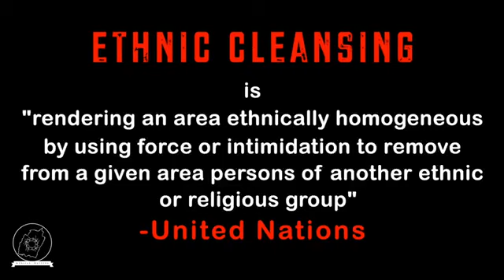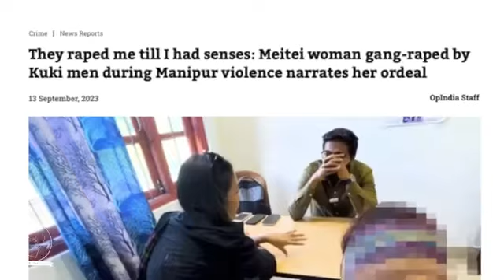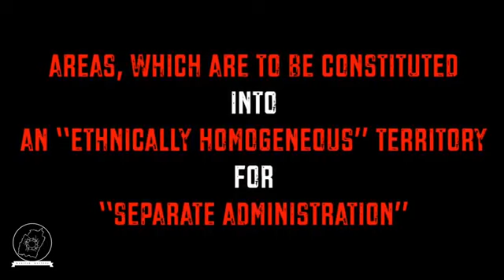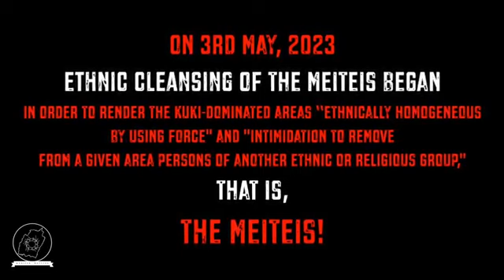Watch how kukis r hiding under Christian minority card / Meiteis r the real victims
Here's the bitter truth... Watch how kukis r hiding under Christian minority card. Meiteis r the real victims. The cunning kukis pre-planned everything and claims Meitei's reaction as wiping out tribals from the valley. But the truth is there's not even a single meitei house left in other districts. On the other hand there are hundreds of kuki houses untouched in the middle of the valley. Make this viral if u r a real Manipuri